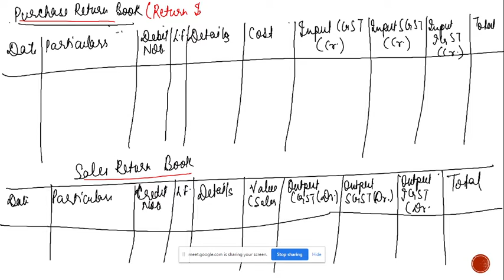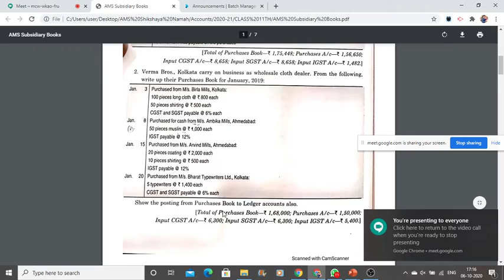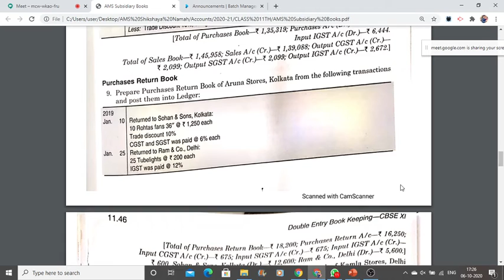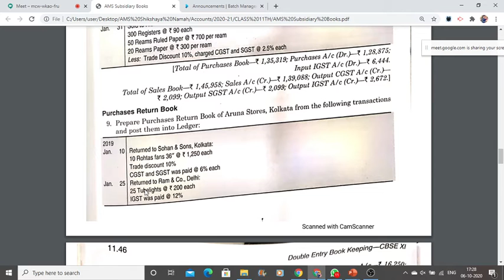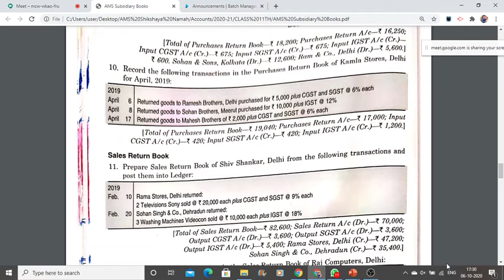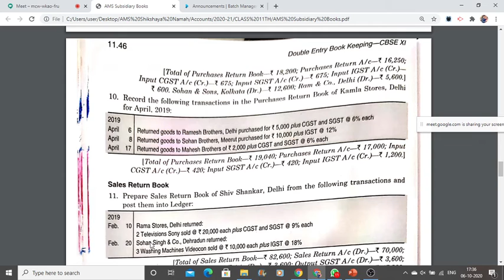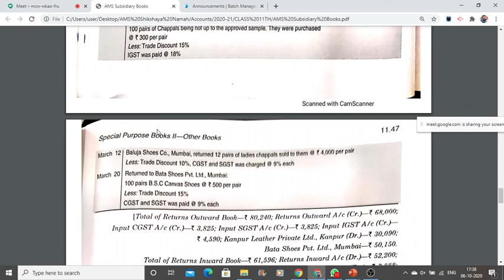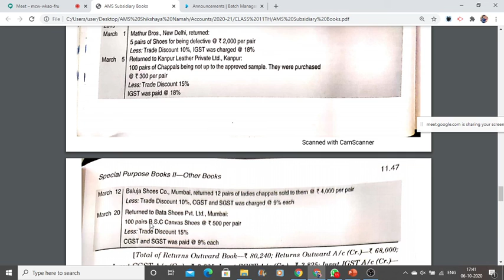LIVE SESSION: AMS Class 11th- Subsidiary Book 2